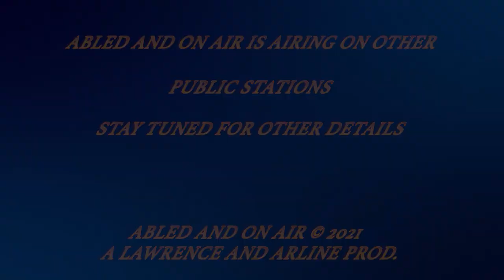Abled and on Air: Violence and Special Needs; Violence in the World with Shekeh Musa Drammeh